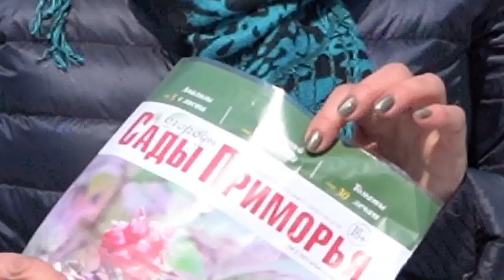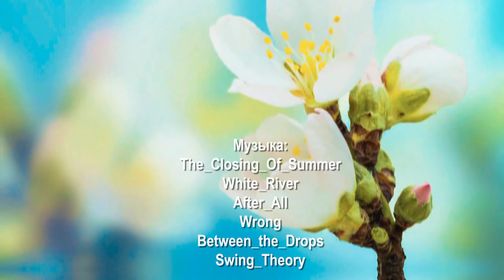«Сады и огороды Приморья». МАРТ- АПРЕЛЬ.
В этом выпуске программы: Как укрывать клубнику, прививать фруктовые деревья, использовать теплицу на все 100 %.
Ноу-хау от известных садоводов и огородников. Самые интересные темы журнала " САДЫ И ОГОРОДЫ ПРИМОРЬЯ" за март.